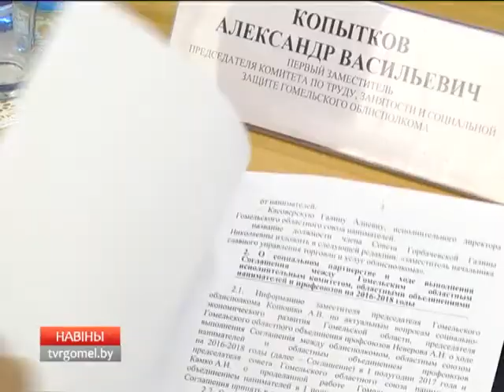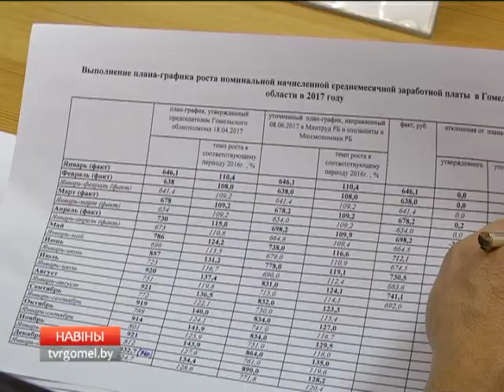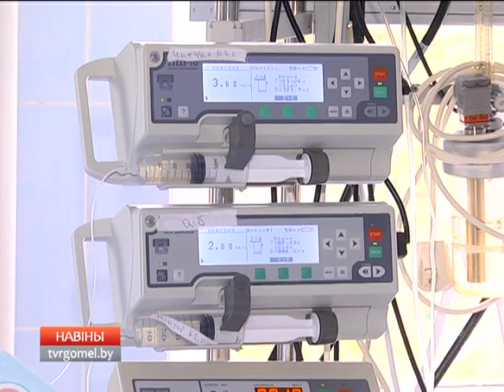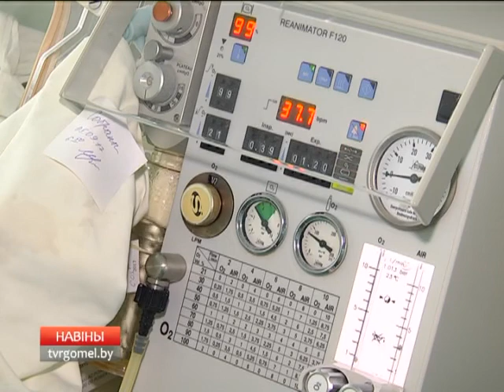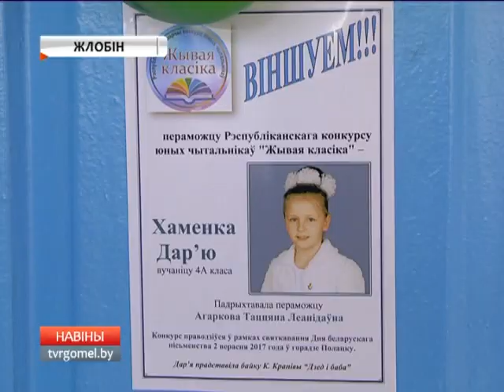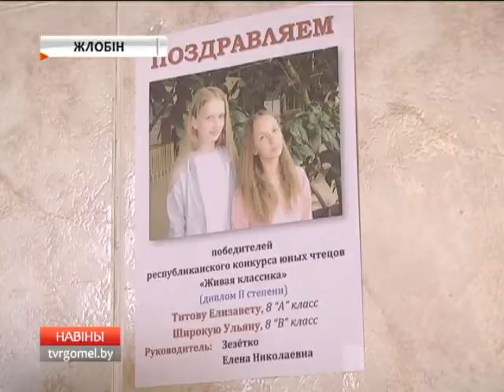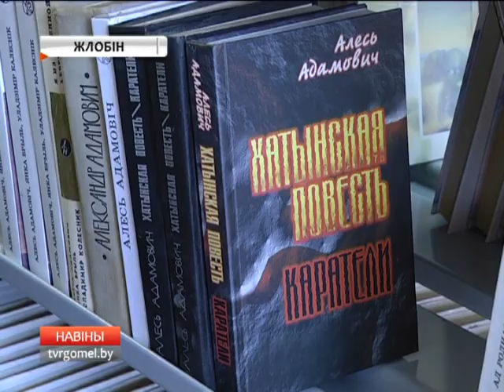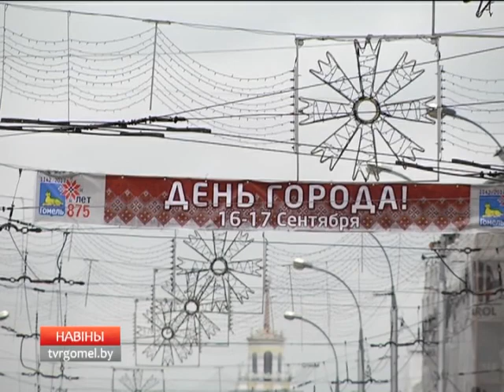06 09 2017 НОВОСТИ